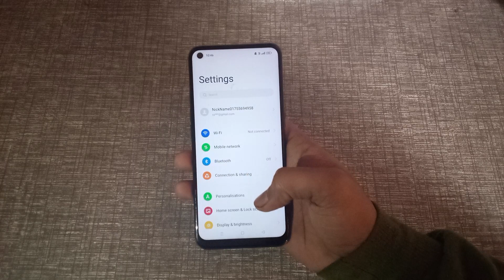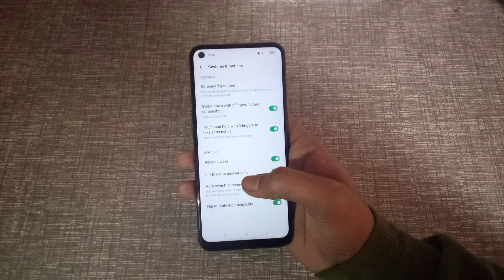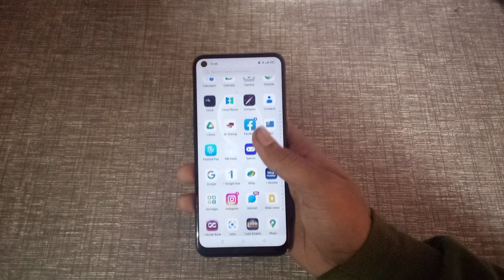oppo f19 lift to ear 👂 to answer calls, oppo mobile me lift to ear 👂 to answer calls